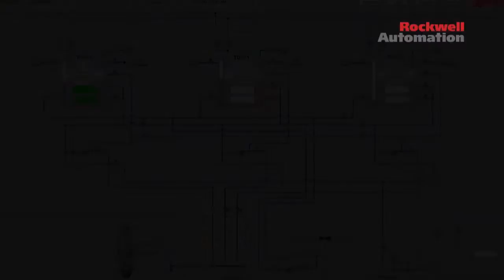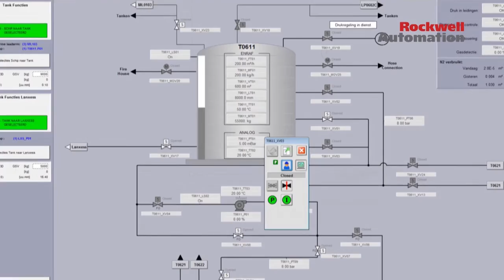EN EMEA LBC Customer testimonial CE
“Our objective is to know, in real time, the status of our terminals with respect to production throughput, safety compliance and asset status from the complete terminal down to individual assets"

"Connected terminal allows us to respond quicker to changing market conditions without compromising our way of running our terminals." LBC Tank Terminals